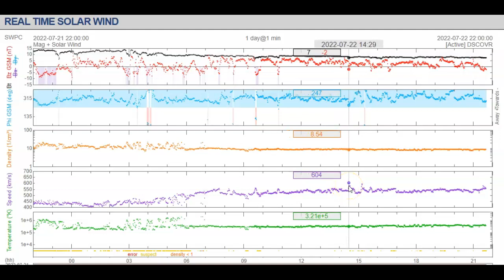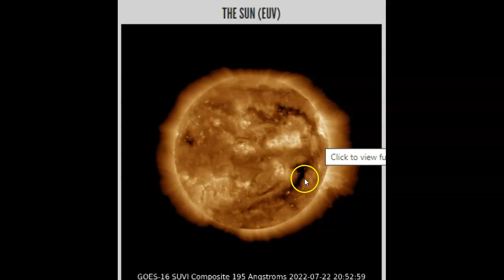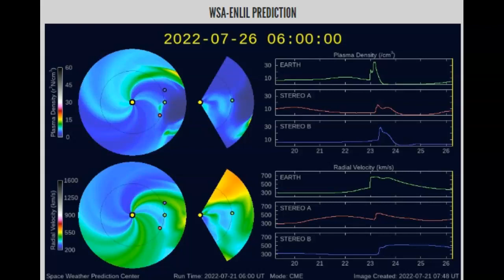NOAA Promises This Solar Storm Will Be A Strong One Two Punch Tonight!